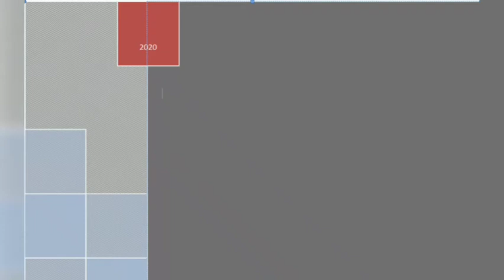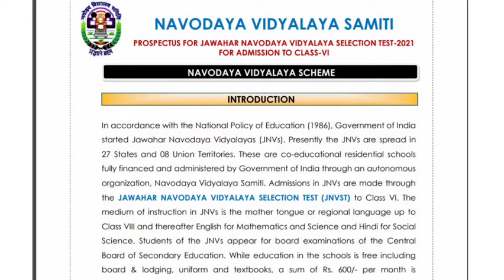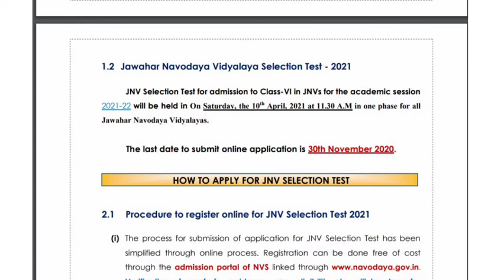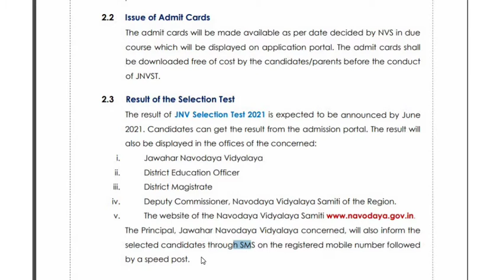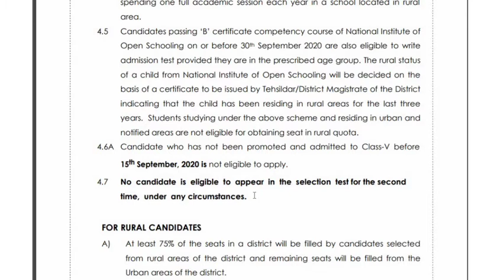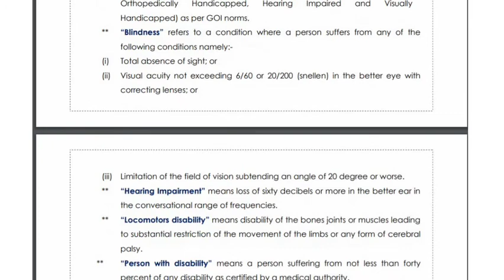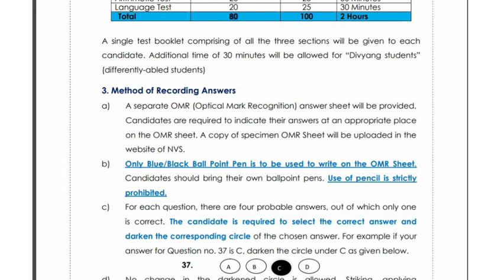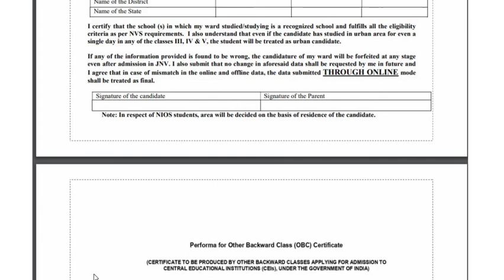Navodaya vidyalaya admission 2021 | jnv | Jawahar Navodaya Vidyalaya school